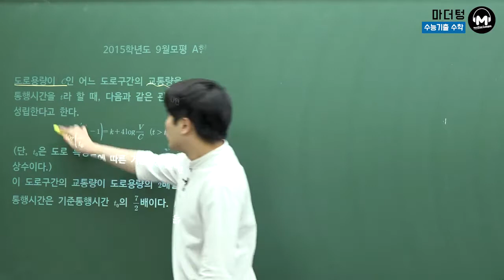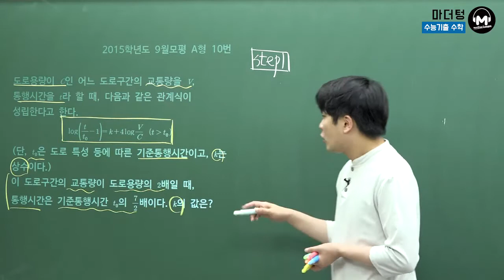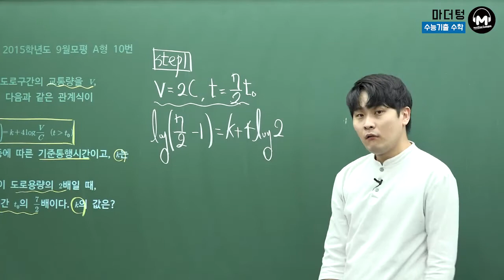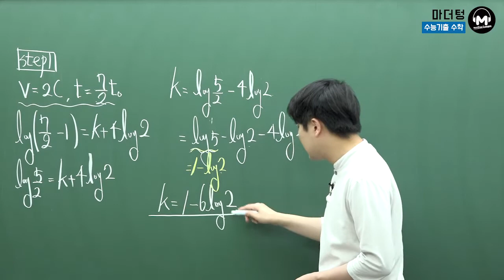[마더텅] 2015학년도 9월모평 A형 10번 (풀이 : 우수종 선생님)